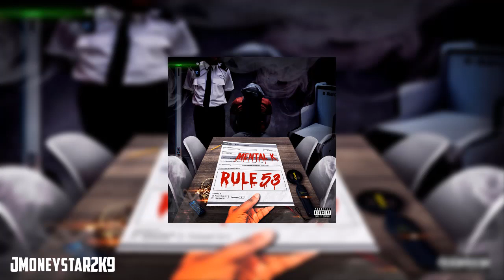MENTAL K X OFB RV X HEADIE ONE - IT'S MAD HOW [RULE 53]